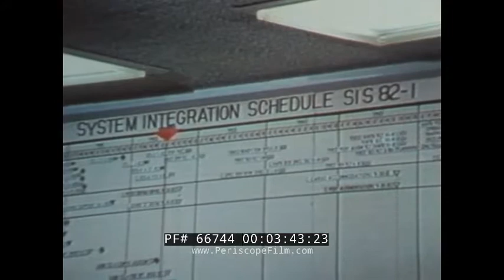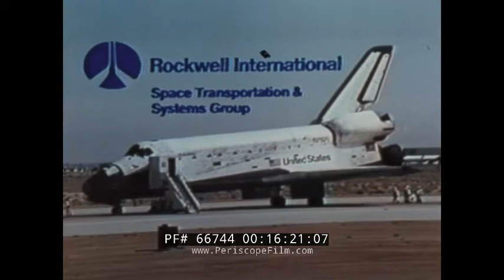"TO BUILD A STAR" ROCKWELL INTERNATIONAL SPACE SHUTTLE PROGRAM COLUMBIA & CHALLENGER 66744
This film from Rockwell International pays tribute to the men and women who built America's Space Shuttles. "To Build a Star" starts with footage from July 4, 1982 as the Space Shuttle Columbia glides to Earth following its 4th successful flight in space. At 1:00 the Space Shuttle Challenger is shown. The film also features appearances by President Ronald Reagan (2:00) and his wife First Lady Nancy Reagan. The film shows images of the planning, design and construction of the Shuttle orbiter vehicle, main rocket engines, solid rocket boosters and external propellant tank. At 5:25 the Columbia is shown on the launch pad at Kennedy Space Center on April 12, 1981 for its first flight in space. At 7:00 television images from the first flight in space are seen. At 7:20 the vehicle flies to a controlled landing at Edwards Air Force Base. At 8:46 Columbia makes an unprecedented return to space. At 10:28 Columbia is readied for its third return to flight. At 10:56 the shuttle lands in White Sands, New Mexico. At 12:00 it makes its fourth journey into space. At 12:42, June 30th, 1982 the Challenger is shown being rolled out. At 14:10 the Columbia comes in for its fourth landing, as Ronald Reagan provides voice-over proclaiming a "new era". At 15:30 the Shuttle makes its way back to Kennedy aboard a transport aircraft.

Space Shuttle Columbia (Orbiter Vehicle Designation: OV-102) was the first space-rated orbiter in NASA's Space Shuttle fleet. It launched for the first time on mission STS-1 on April 12, 1981, the first flight of the Space Shuttle program. Serving for over 22 years, it completed 27 missions before disintegrating during re-entry near the end of its 28th mission, STS-107 on February 1, 2003, resulting in the deaths of all seven crew members.